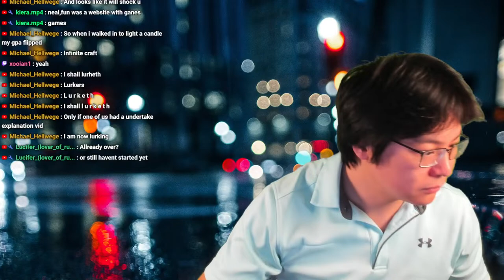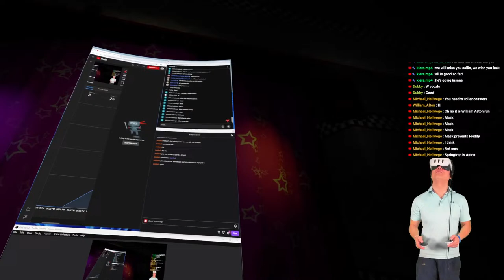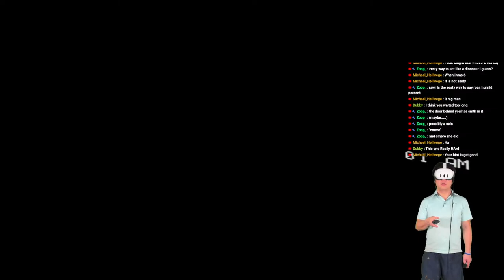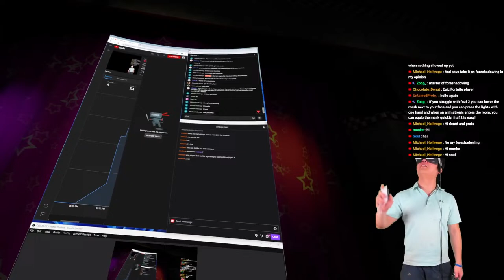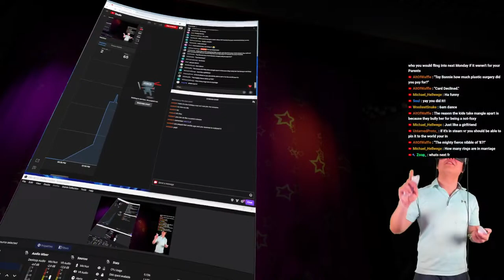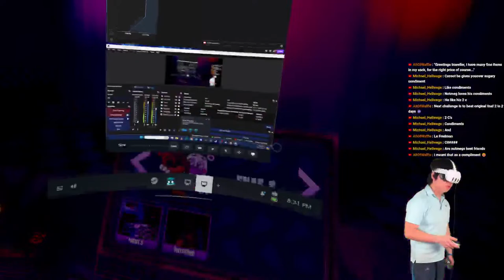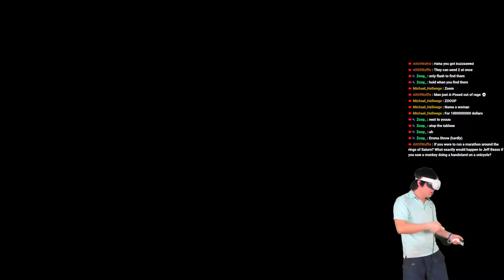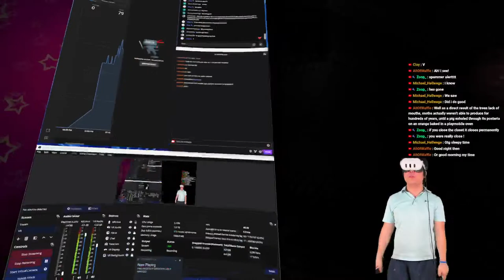🔴Night 2 & 3 & Beyond (Part 4)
This might be my favorite Five Nights at Freddy's Ever